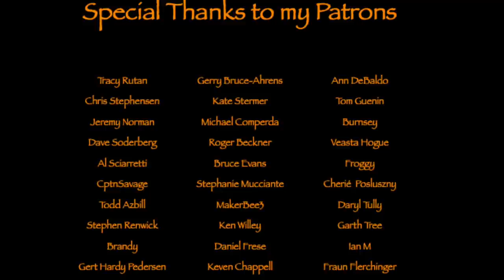Wool Tarp, Winter and Snow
Day-hike to Hammer Hills where I set-up my new Wool Tarp, ane cook a nice little meal over the fire. Wonderful day out in a snow covered forest.